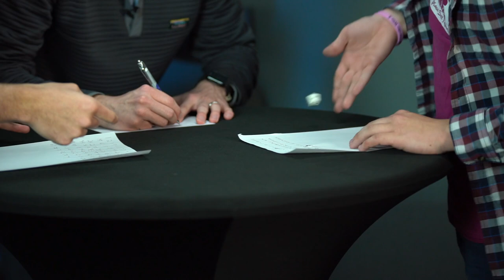Episode 01 | The Cokesbury Student Ministry Show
Welcome to something that looks brand new but hopefully feels familiar! In our first ever episode, we're showing you a great game to play at home, telling some hilarious jokes, and continuing our series DOUBTFUL.